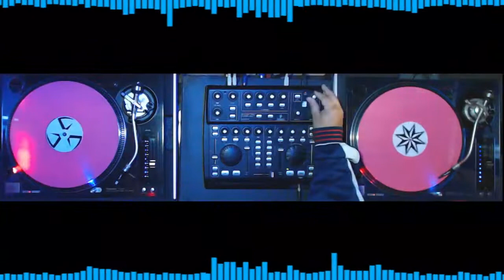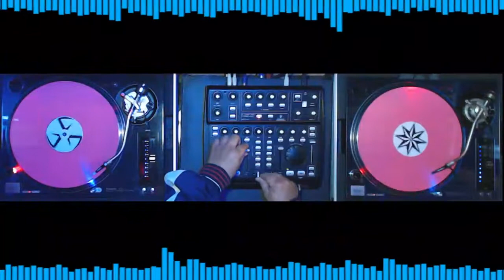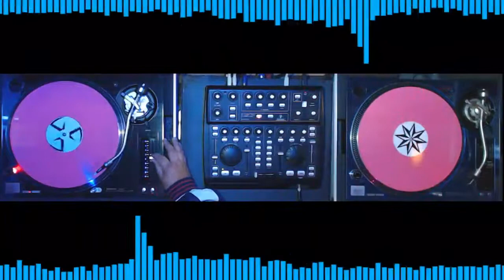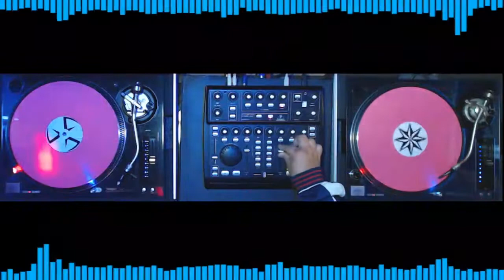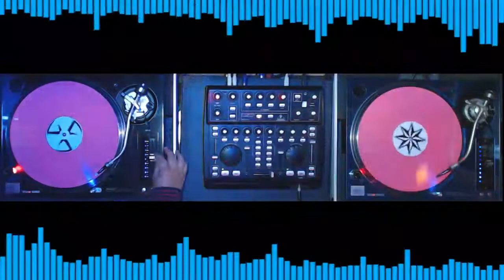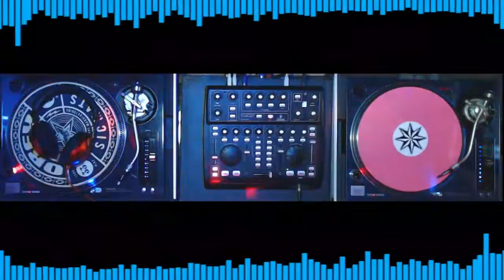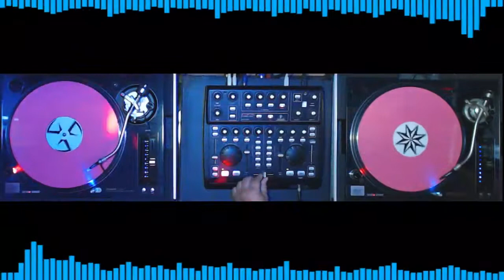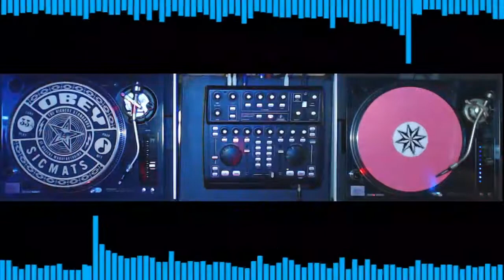mix 019 The Best Of Eurohouse - Dj Alan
Dance 90's Live Mix